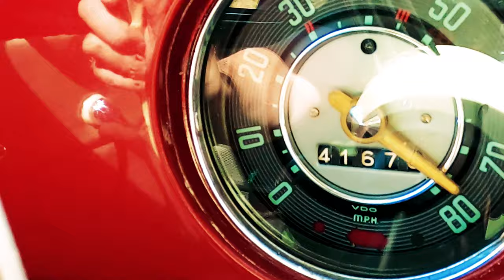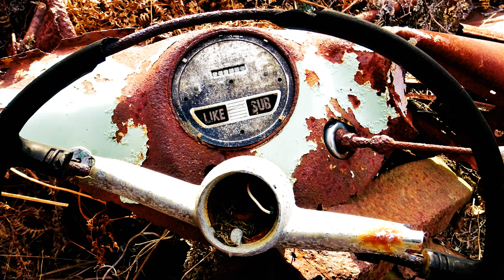BRITT & BUG Crank up the Music !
Fun times with the 1957 VW Bug .
This Video is dedicated to the former owner Gerald Lee RIP 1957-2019